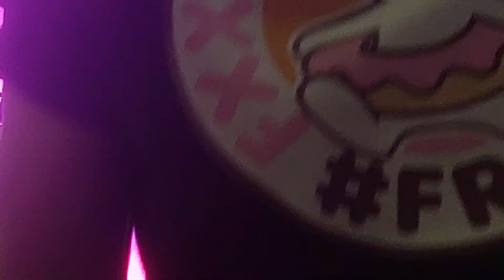[Full Fancam] Fahmini Castella งาน THAILAND’S HALLOWEEN FEST 2024 Clue of Death 27/10/2024